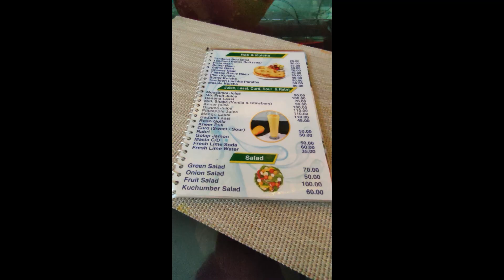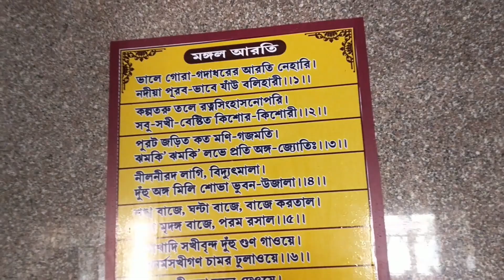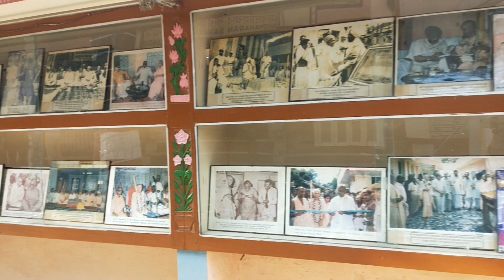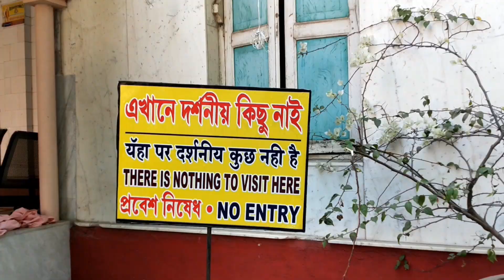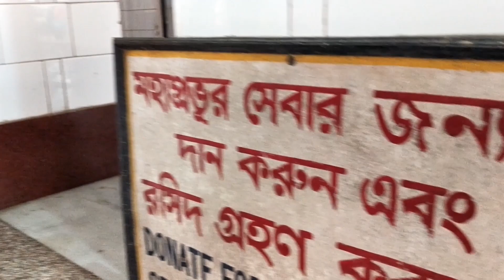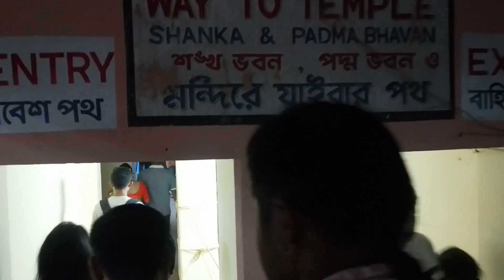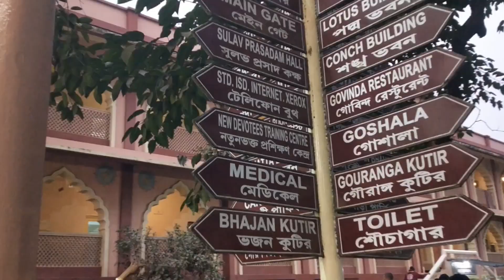A Road Trip to Iskcon, Mayapur Vlog | Iskcon and Other Temples in Mayapur by Ageless Tour.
🔸 Day Three of the Purulia Road Trip: Exploring Bamni & Turga Falls, A Journey Through Time and Nature

AAJAO! Mere Social Media Platforms par :-